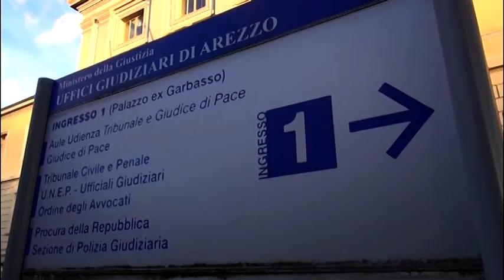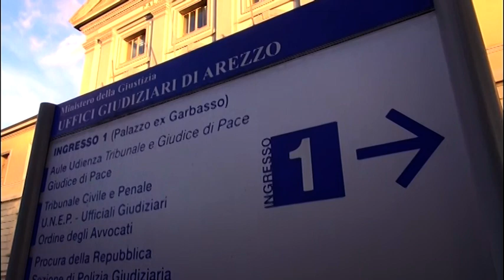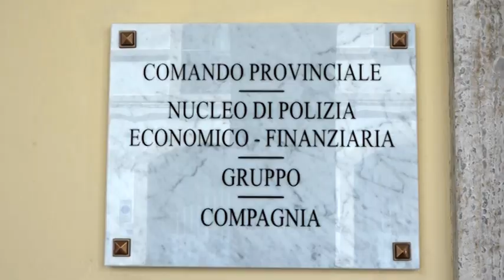Caso Agorà, l'inchiesta nel vivo: mercoledì dal gip i dirigenti che rischiano l'interdizione